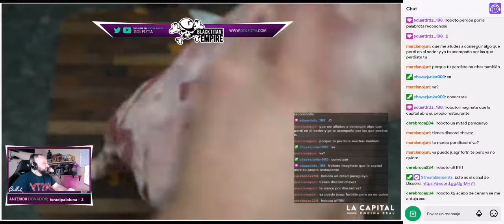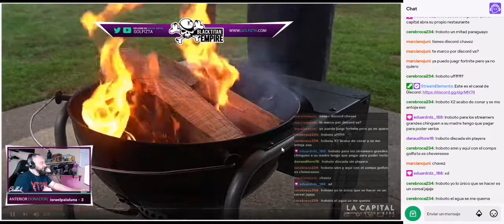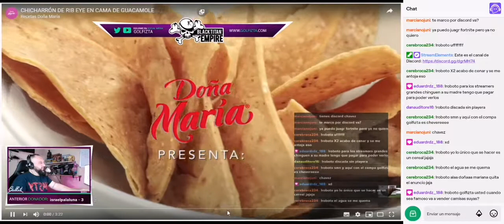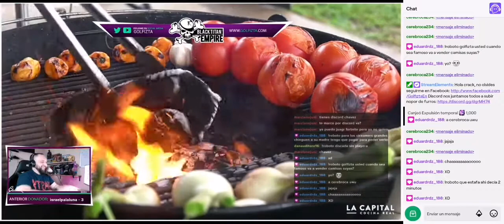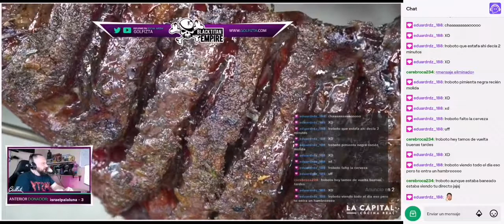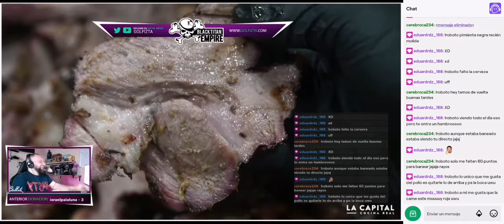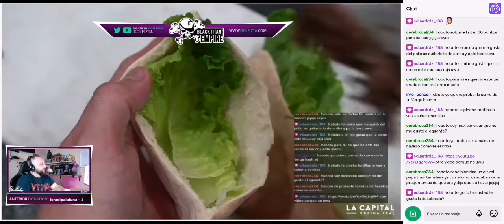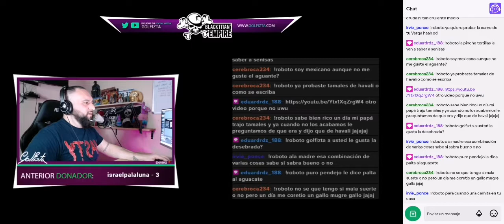Golfizta reacciona a La Capital | Responde a Ibai 😮